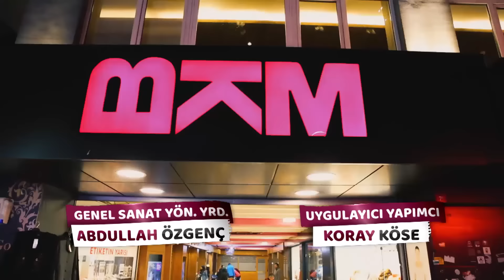Çok Güzel Hareketler 2 | 13.Bölüm (Tek Parça Full HD)